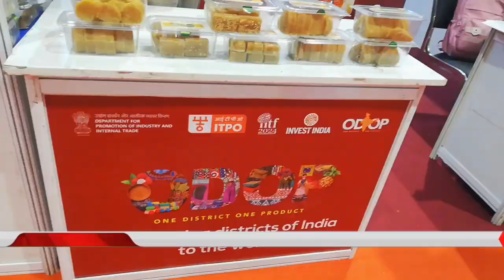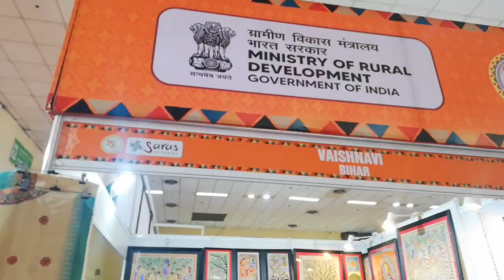iitf Indian international trade fair 2024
This video will give you a tour of India international trade fair 2024 . Main point to know are
Business days November 14 to 18 from 10am to 7:30pm .
General public 19-27 November same timing
Ticket Business days 500₹
General public on weekends 150 for adults and 60 for children
Week days 100 for adults and 40₹ for children
Senior citizens and specially ableds: entry free